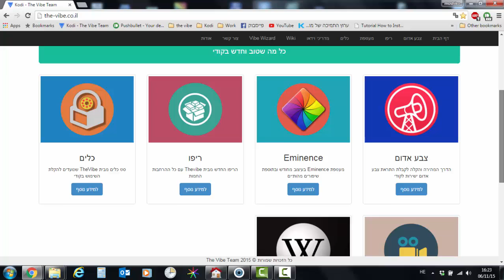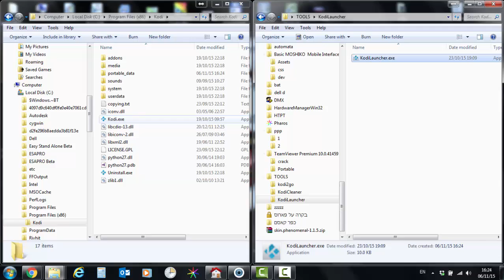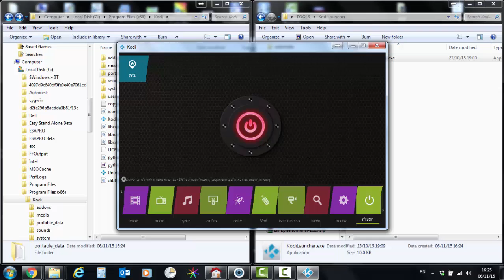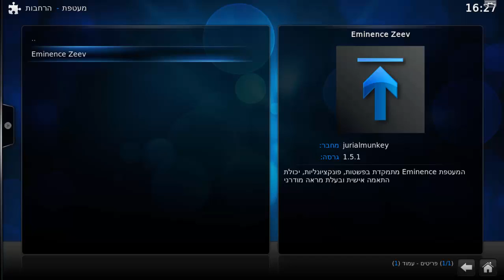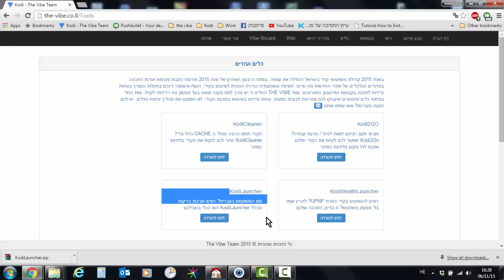KodiLauncher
פתרון היחידי היום לשם משתמש בעברית ,וגם אם בא לכם לעשות בדיקות על קודי מבלי להרוס את שלכם.